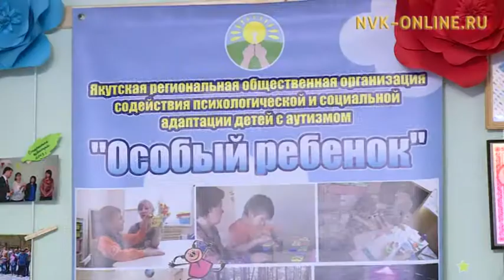Якутской региональной общественной организации «Особый ребенок» исполнилось 10 лет